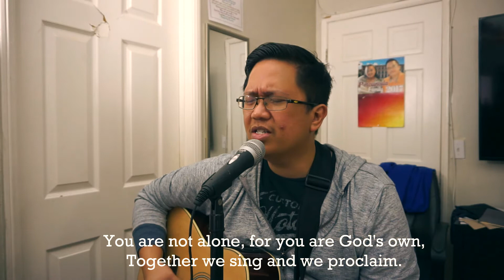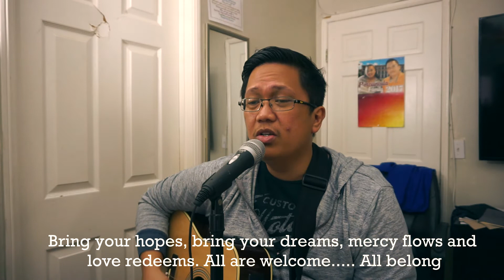All Are Welcome (All Belong) COVER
This is my cover os "All Are Welcome (All Belong)" by Jesse Manibusan & Ken Canedo

Refrain:
All are welcome in this place. Behold Love's amazing grace.
All are welcome, all are welcome.
Bring you hopes, bring you dreams
Mercy flows and love redeems
All are welcome, all belong.

Verse 1
Welcome, all the broken hearted.
all who sorrow and despair
You are not alone for you are God's own
Together we sing and we proclaim.

Verse 2
Welcome all who suffered violence
All who long for safety and for peace

Verse 3
Welcome all who are forgotten
excluded and dignity denied.

Verse 4
Welcome all who work for justice
bringing hope, charity and peace